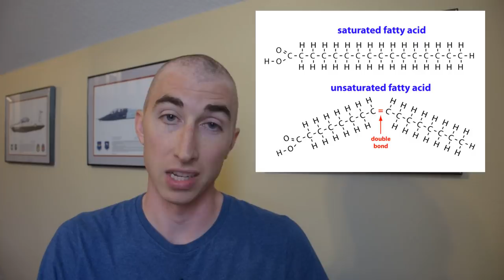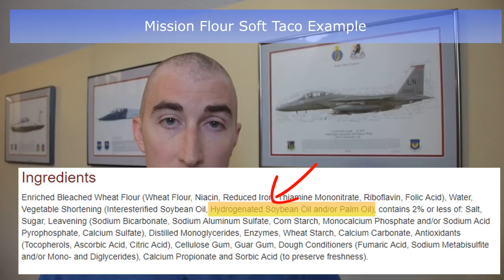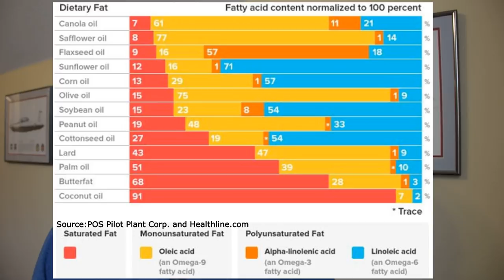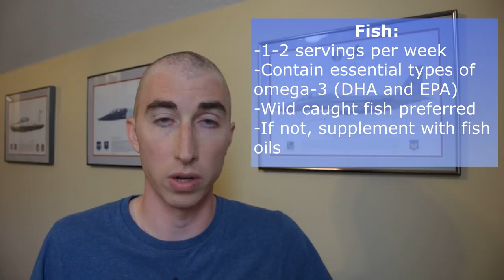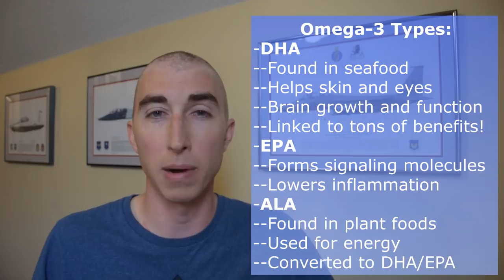13. 3rd Chemo Session and Cancer Diet Focus: Fats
In this video I discuss:
-My 3rd round of chemo side effects
-Bursting a vein in my forearm while working out
-Diet Focus Points (DFPs) – my mentality on diet changes
-DFP: Fats! Specifically focusing on trans fats and the omega-6:omega-3 ratio.